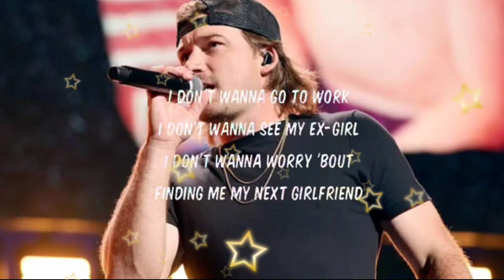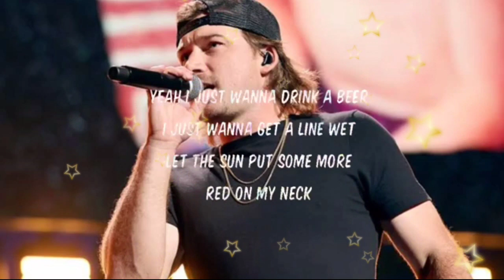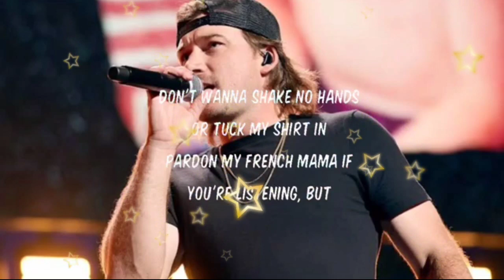Morgan Wallen – Country A$$ Shit (Lyrics)